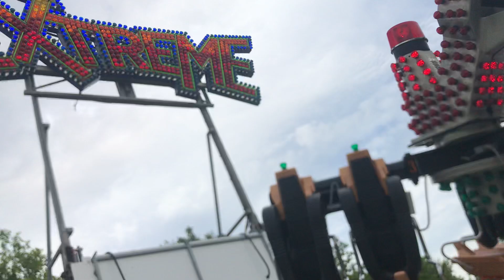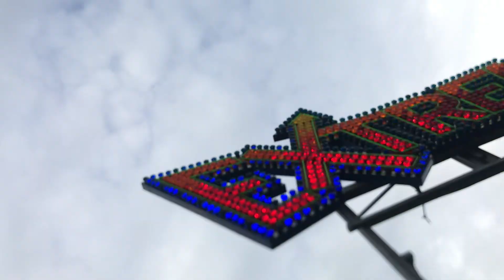Crow’s Extreme - On ride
On ride of Crow’s Extreme at Spennymoor Gala 2021.